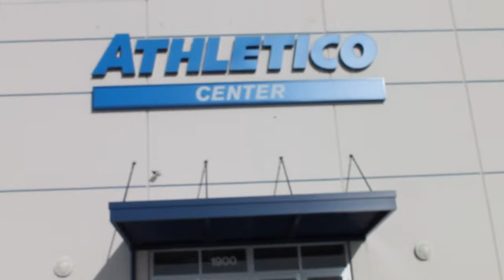Kimmy's Chicago Bliss Tryout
We followed Kimmy to her Chicago Bliss tryout. Needless to say, she made it to the next round of tryouts.